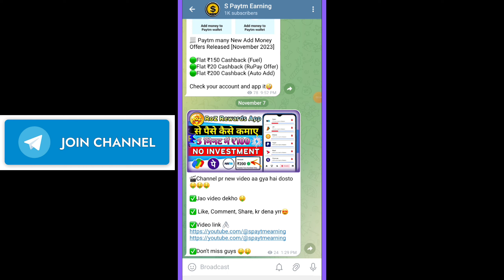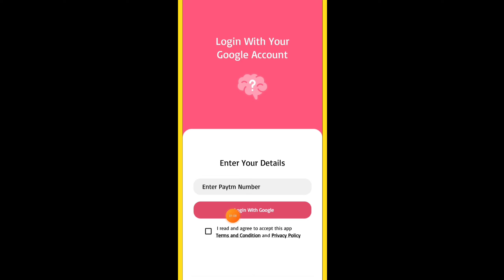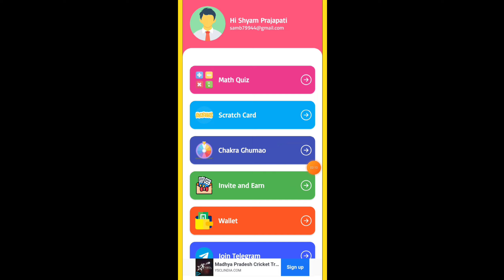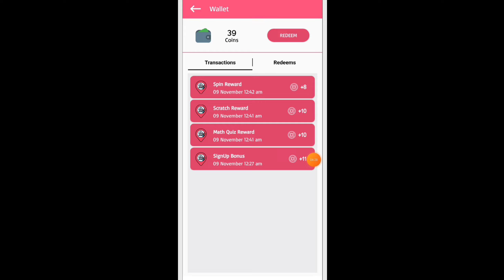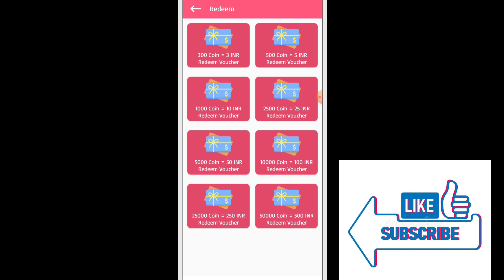iQuiz App Se Paisa Kaise Kamaye | iQuiz app per refer ₹7 | iquiz app payment proof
iquiz se paise kaise kamaye

iquiz app payment proof

iquiz app withdrawal

iquiz app withdrawal problem

iquiz app real or fake

iquiz app se paise kaise nikale

iquiz app se paise kaise withdrawal kare

iquiz app task problem

how to use iquiz app

iquiz app trick

iquiz app unlimited trick

iquiz app refer code

iQuiz App

iquiz